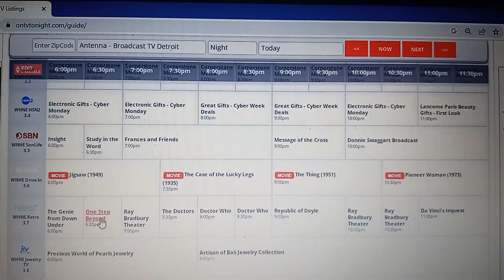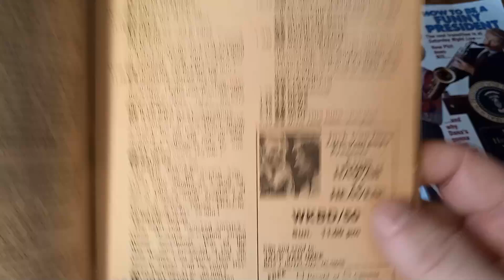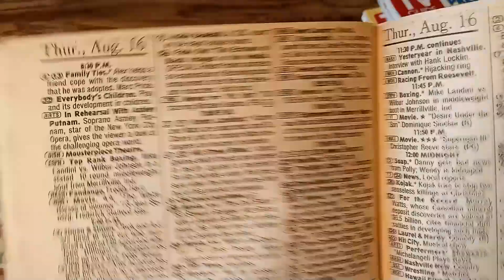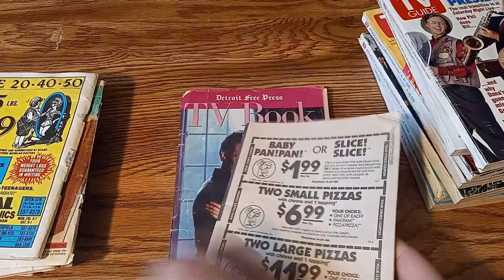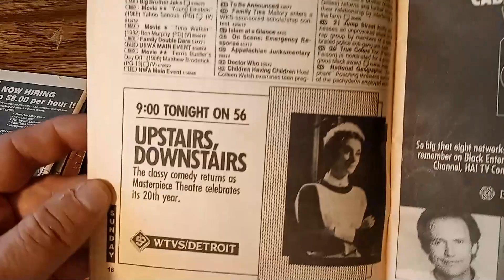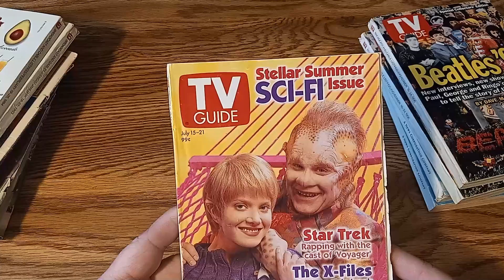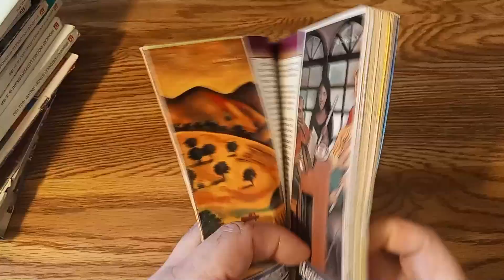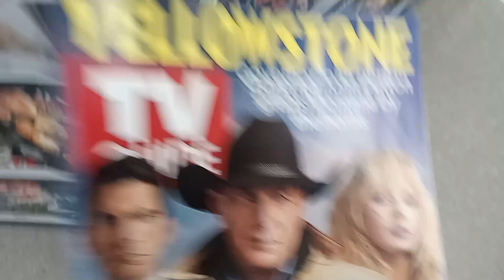A look at TV GUIDE magazines in the 1980s and 1990s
This video shows the TV Guide issues that I have in my collection, mostly from the 1980s and 1990s, including the TV guides that came free with the weekend editions of my local newspaper. The Detroit News' TV guide in the 1980s was titled "Television," while the Detroit Free Press' TV guide was called "TV Book."

Looking through these old TV guides brings back memories of what TV was like back in the day, and also shows me what TV programs I might have missed at the time, or had forgotten about.